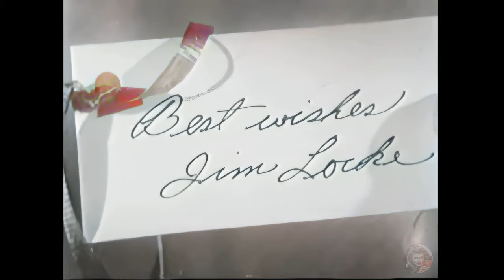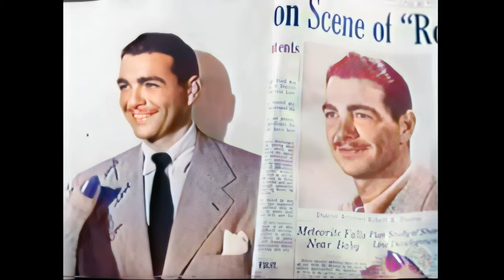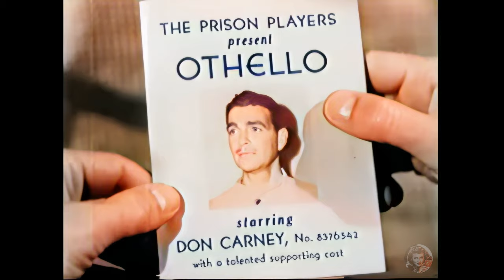📽️ Roses Are Red - 1947 - Jeff Chandler - FULL COLOR Movie, Crime Noir, AI Enhanced, 4k ULTRA HD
Roses Are Red (1947) in FULL COLOR - The Crime Mystery You Never Expected!

⭐ Directed by: James Tinling

🌹Overview:
Prepare to dive into the suspenseful world of "Roses Are Red," a 1947 classic that defies its floral title! Uncover the mysteries that lurk in the shadows of this 60-minute film noir crime drama, filled with unexpected twists and a star-studded cast including Don Castle, Peggy Knudsen, Patricia Knight, and many more.

🕵️‍♂️ Plot Teaser:
Don't let the romantic title fool you. “Roses Are Red” is anything but a love story. It unveils a gripping narrative where a criminal bearing an uncanny resemblance to a new district attorney is poised to impersonate him, leading to a cascade of events shrouded in mystery and deception. What’s more, the twist takes an unforeseen turn, offering a fresh, nail-biting experience for even the most seasoned crime mystery enthusiasts!

🚔 Opening Scene:
The journey begins with a chilling murder scene, where Police Lieutenant Joe Sawyer discovers a red rose clutched in the hand of the slain girl, setting the tone for the unfolding enigma. The significance of the rose may be unclear, but it pulls you into a vortex of intrigue that holds you captive till the very end.

🎥 Notable Cast:
Witness early performances from Jeff Chandler and James Arness, portraying vital yet understated roles. Their contribution, alongside a perfectly cast ensemble, adds depth and dimension, enriching the entire cinematic experience.

🍿 Why Watch "Roses Are Red?"
Beyond its compelling narrative and stellar cast, "Roses Are Red" is a cinematographic gem from the '40s, offering a unique blend of mystery, drama, and crime. The masterful direction of James Tinling ensures a seamless, engaging viewing journey, making this classic a must-watch for every film aficionado.

Embark on this thrilling adventure and unravel the secrets hidden within the captivating world of "Roses Are Red." Experience the unexpected, feel the tension, and relish the artistry of a timeless film noir classic! 🎥🌹

Chapters

00:00 - Guest of Honor: Peggy Ford at the Ten Doughts
06:47 - Outgoing Prisoner Receives Discharge in Pleasant Company
07:25 - "Do You Think Your Picture Was Stolen?"
08:32 - "Would You Rather Be a Bracket Than Go to Jail?"
08:55 - "Do You Like My Hat?"
09:12 - Ace Oliver's Meeting with Joe, Bobby, and Buster Cooley
12:32 - Killer Rap with Detectives, Shocking Confessions!
14:10 - Attorney Attempts to Defuse Case Against Cooley, Avoids Plea
17:26 - Thorne’s Surprise Visit to Cooley
18:56 - Locke Offers Legal Assistance to Thorne
20:23 - Valued Services, Impressive Performance Noted
21:12 - Police Arrest George 'Buster' Cooley, Suspected of Murder
22:06 - "Was I Under Suspicion?"
22:17 - "Can You See Me in My Picture?"